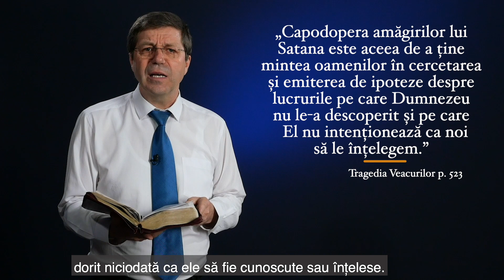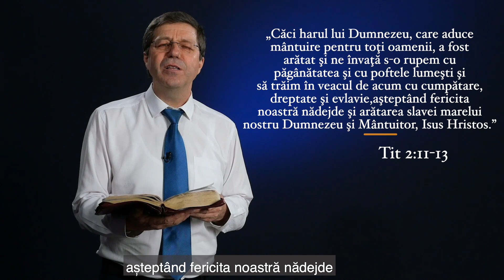100 de Zile de Rugăciune - 18 aprilie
Mesajul pastorului Vasile Ciobanu, în cadrul campaniei 100 de Zile de Rugăciune.
Ne rugăm pentru respectarea Sabatului, chiar dacă suntem acasă.

© Biserica Adventistă de Ziua a Șaptea - Conferința Moldova
Folosirea imaginilor, textului și sunetului se face doar cu aprobarea proprietarului. Toate drepturile sunt rezervate.

Filmare: Gudumac Lilian
Editare: Tomoiagă Lucian
Subtitrare: Cocea Cosmin